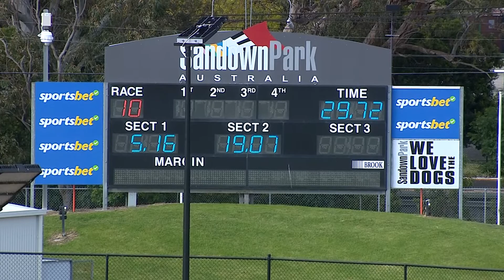SAP SUN 06 NOV 22 R10